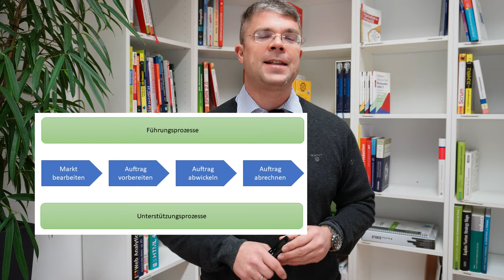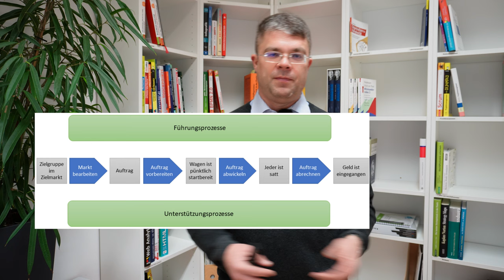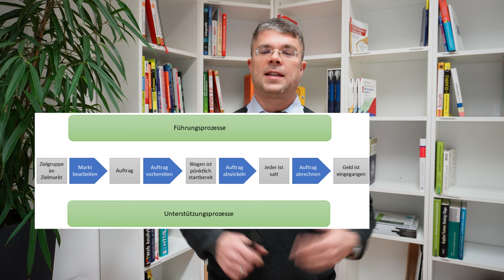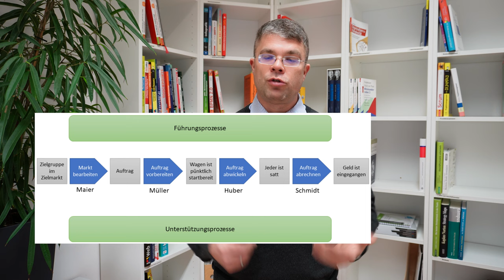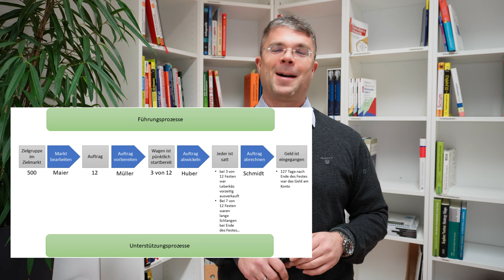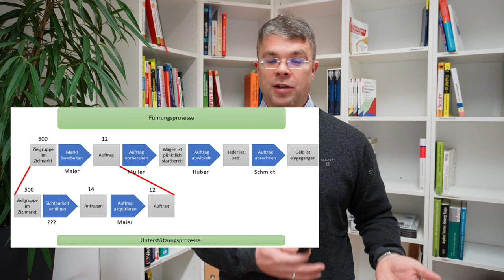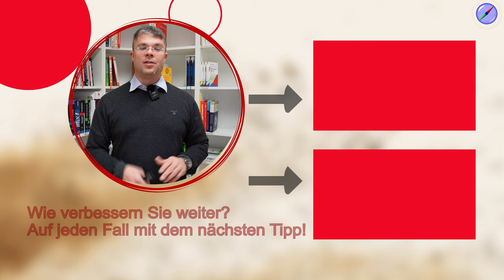Prozesslandkarte nutzen und Erfolge erzielen!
Viele Unternehmen haben eine Prozesslandkarte, nutzen sie aber nicht. Weil oft wichtige Informationen fehlen, man sich aber mit der Modellierung in tieferen Ebenen verzettelt. Hier erfahren Sie 5 Tipps für eine effektive Unternehmenssteuerung mit der Prozesslandkarte.

00:00 Start
01:02 Verschwendung bei nicht genutzter Prozesslandkarte
02:13 1. Tipp: Inputs und Outputs
03:40 2. Tipp: Prozessverantwortliche
04:12 3. Tipp: Prozessdaten
05:55 4. Tipp: Ebenen betrachten
07:12 5. Tipp: Verbesserung starten

🚩 ▬ Social Media ▬▬▬▬▬▬▬▬▬▬▬▬▬▬▬ 🚩